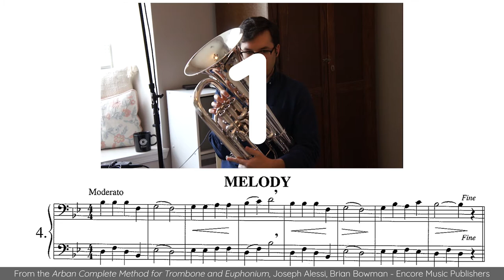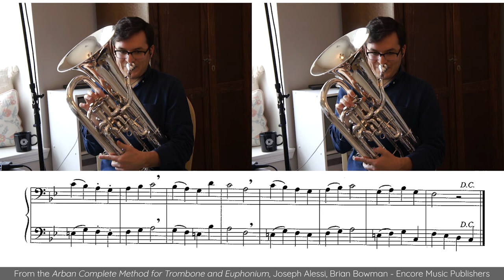Arban Duet No. 4 "Melody" | Play-along, with music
Grab your Arban book, and let's play a duet! Headphones are recommended in one or both ears for the best experience. This video will work with the most recent editions of the trombone/euphonium Arban book, as well as trumpet editions.

Music reproduced with permission of Encore Music Publishers.

Interested in lessons? Your data is never shared.